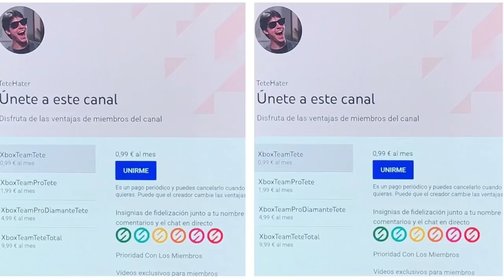¡¡¡RECLAMA AHORA GRATIS 12 MESES XBOX GAME PASS ULTIMATE!!! - Xbox One - Xbox 360 - Xbox Series